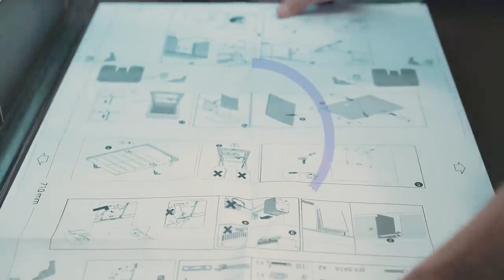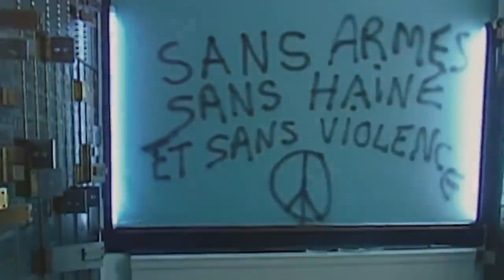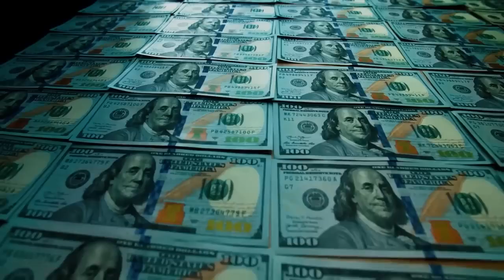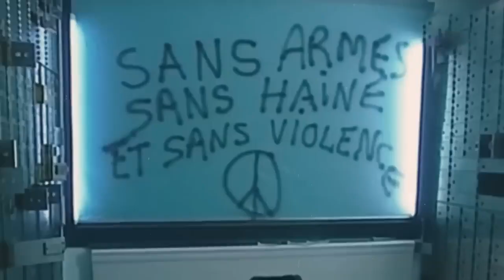How He Staled 900 Crores From Bank | Unsolved Mystery